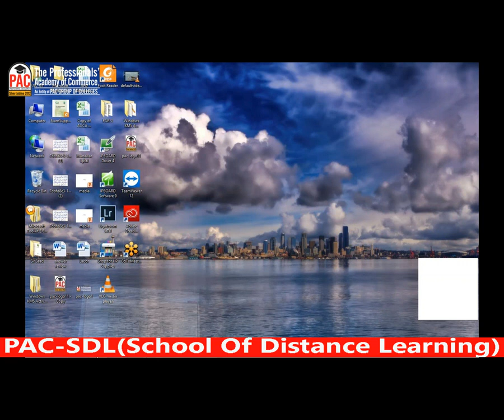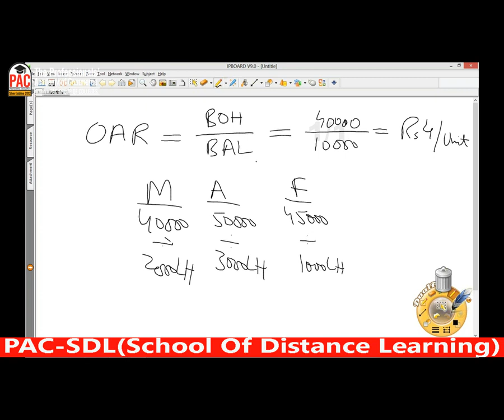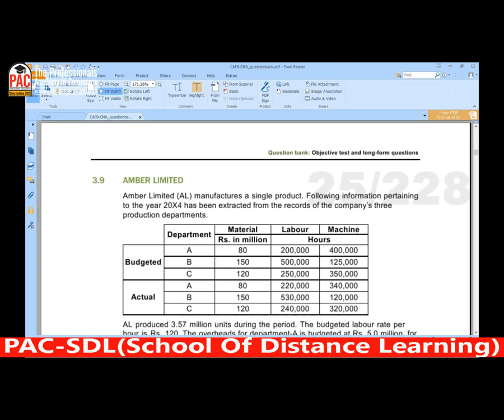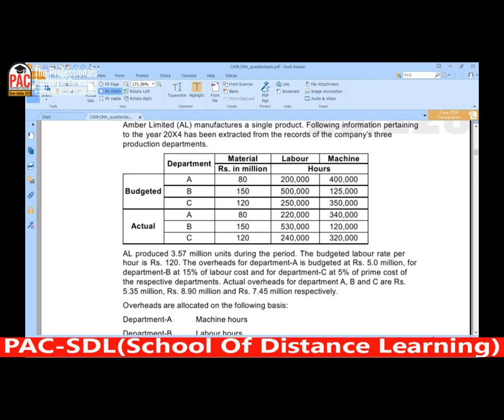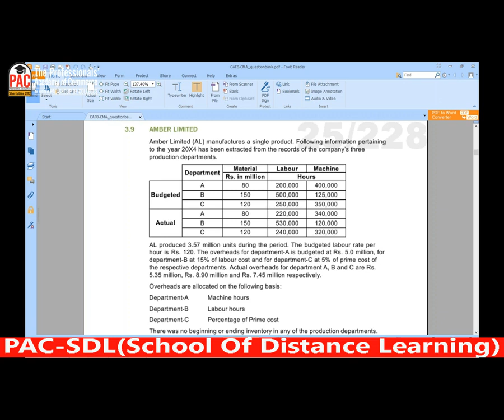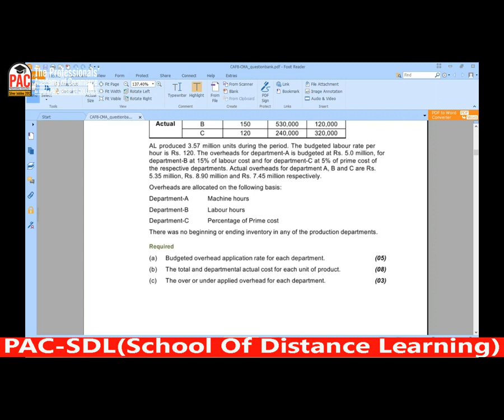lecture-20 CMAC CAF-08-----------ICAP